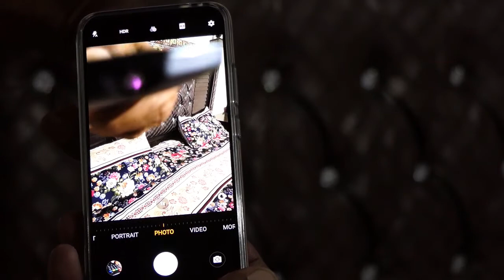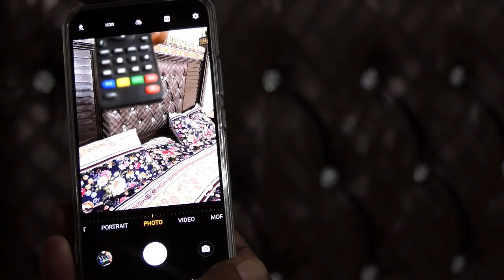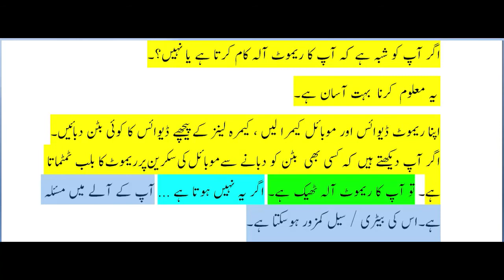CHECK YOUR REMOTE, ,اپنے ریموٹ ڈیوائس کو گھر پر اپنے موبائل فون سے چیک کریں۔ یہ کام کرتا ہے یا نہیں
The videos on this channel are about the following topics